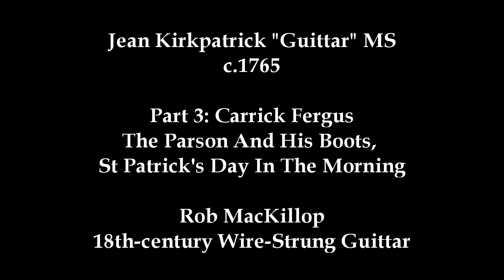St Patrick's Day and more - 18th-century "Guittar"